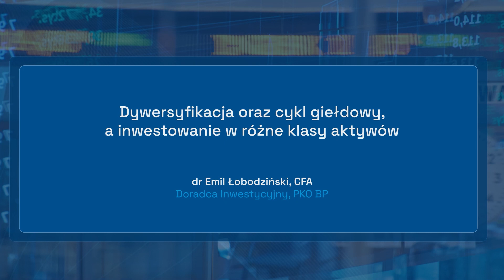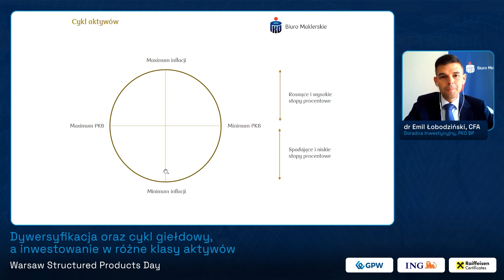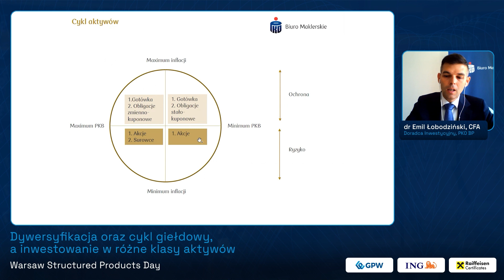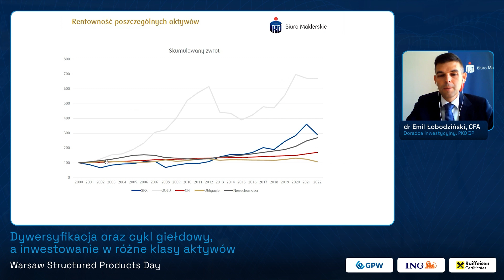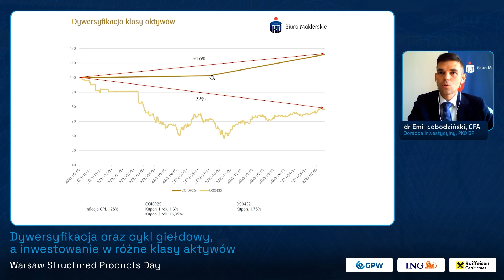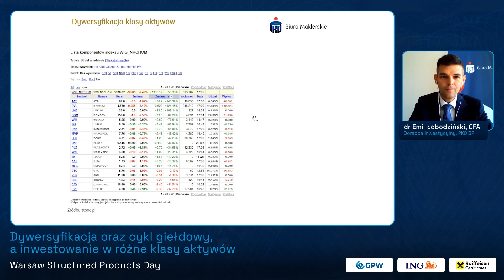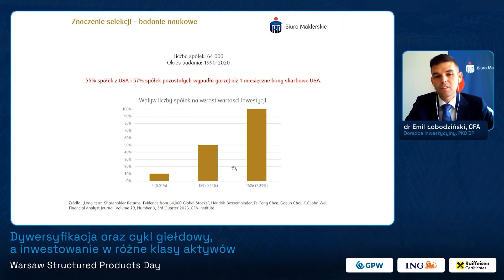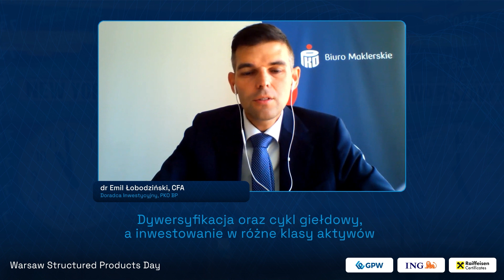WSPD - Dywersyfikacja oraz cykl giełdowy, a inwestowanie w różne klasy aktywów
Keynote speech: Dywersyfikacja oraz cykl giełdowy, a inwestowanie w różne klasy aktywów
dr Emil Łobodziński, CFA, Doradca Inwestycyjny, PKO BP